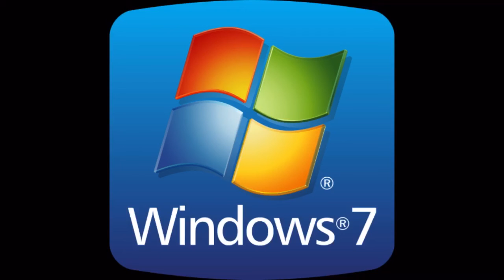Windows Logo Evolution (1.0 - 10)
These are all of the windows logos currently on the date of December, 20, 2020.